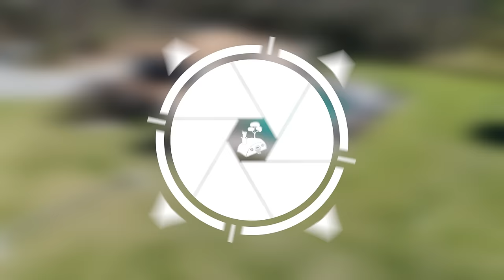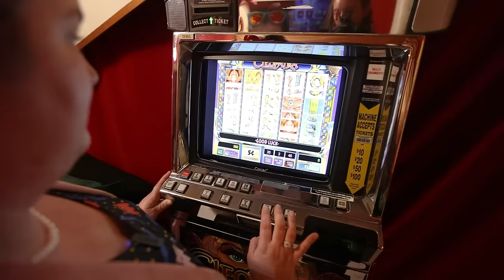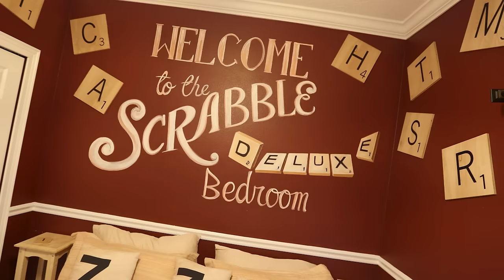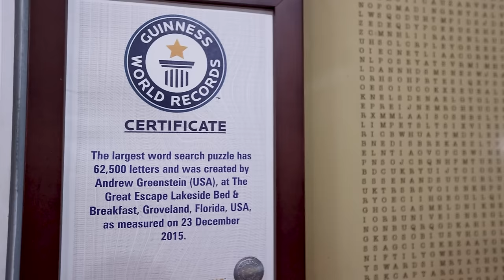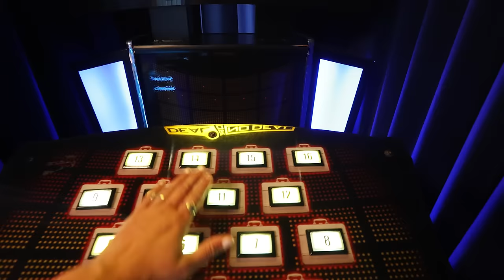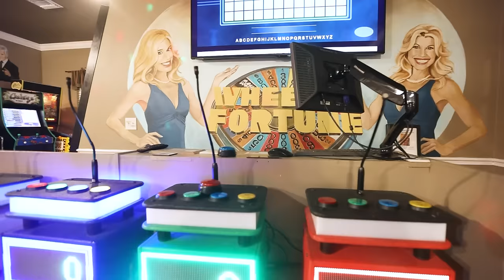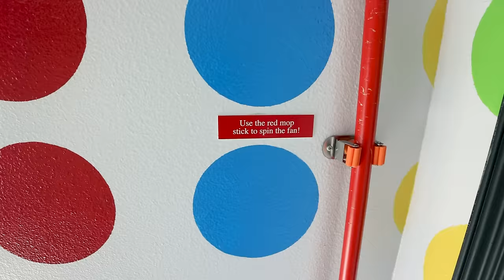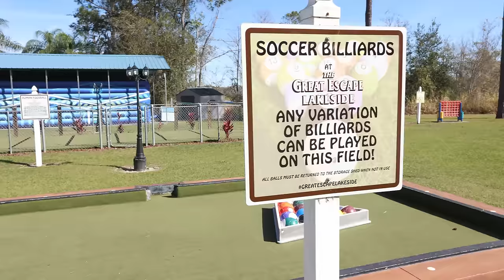Game lover designs themed house with twister & Pac-Man rooms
Today we're touring Andrew's game-themed mansion, and once you get inside... the games begin! With a dozen bedrooms, all themed from your favorite childhood games, this home is an experience! This home is a luxury rental just near the theme parks in Orlando, but guests are saying it might even be better than Disneyland.

ANSWER TO MIND GAMES RIDDLE:
If you were running a race, and you passed the person in second place, what place would you be in?
~ Second! ~

CREDITS
PRODUCED & HOSTED BY:
Jenna Kausal

VIDEOGRAPHY BY:
Kels of  @KelsAndJay

EDITOR:
Marcia Trader

0:00 On this week's episode...
0:54 Two of the coolest game themed houses in the world!
1:19 Coming up with the idea for outrageous homes
1:55 Why create these houses?
2:13 What does it cost to stay here?
2:22 Going all out on these homes
2:30 Welcome to the Great Escape Lakeside
3:03 Las Vegas casino games room
3:21 Jumanji movie theater
3:31 Welcome to the Great Escape Parkside!
3:49 Monopoly bedroom
4:10 Scrabble bedroom
4:32 Clue escape room
5:25 There's a dungeon?!
5:42 World's largest word search
6:02 Dining room, kitchen, & more!
6:43 War Games escape room
7:09 TV Games Show bedroom
7:30 Minecraft room
7:47 Beachside Carnival suite
8:07 Video games arcade
8:38 Mind games bedroom
8:57 Carnival midway arcade
9:23 Pac-man bedroom
9:29 Games Gone Wild!
10:07 Twister bedroom
10:32 Drawing games room
10:56 Operation room
11:18 Laser maze
12:02 Outdoor games at Great Escape Lakeside
12:21 Outdoor games at Great Escape Parkside
12:50 World's only billiard table swimming pool!
13:13 Don't stop playing because you get old
13:37 Until next time!